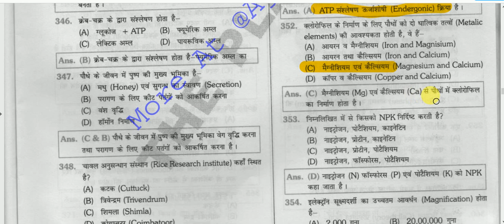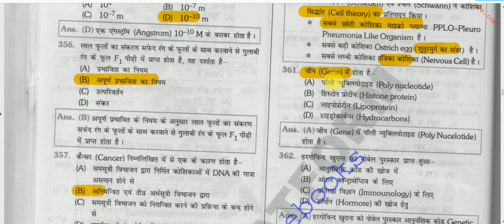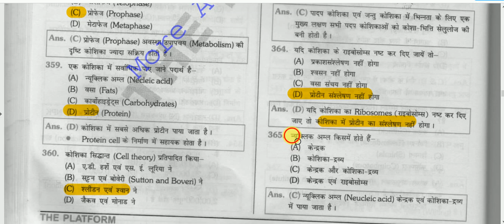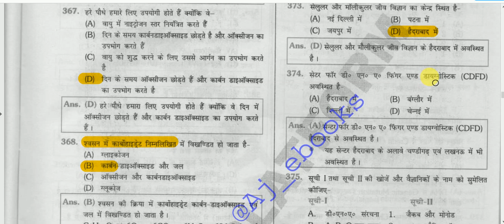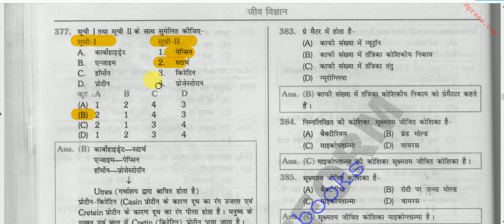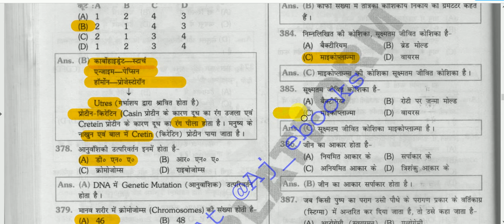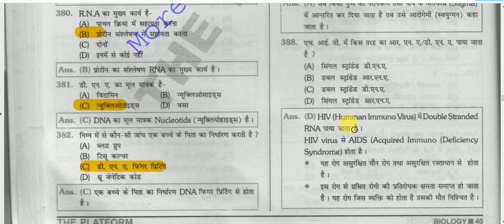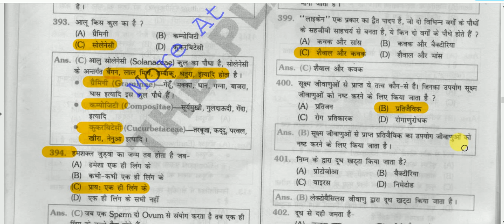Biology Objective Questions Answers || जीव विज्ञान प्रश्नोत्तरी - 8